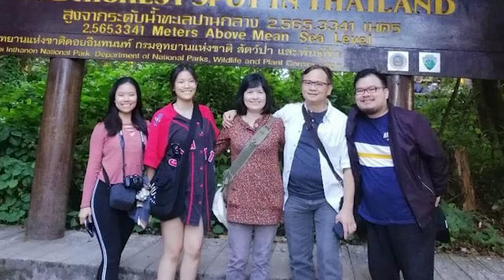Mother's Day Performance 2021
If you have missed our Mother's Day Performance during our services last weekend or simply want to watch it again, here's the video!
Once again wishing all mothers out there a very special Mother's Day!
We hope to see all of you soon!